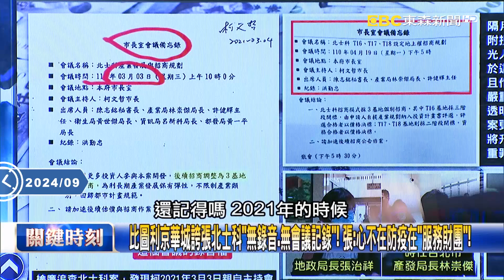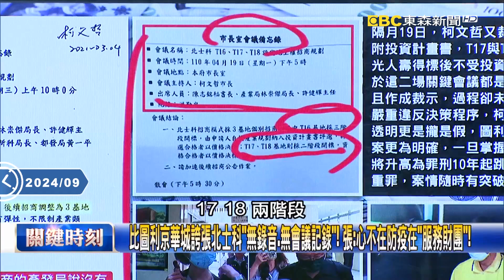比圖利京華城誇張北士科「無錄音、無會議記錄」！ 張：心不在防疫在「服務財團」！【關鍵時刻】20240924 5 劉寶傑 張禹宣 鍾小平 吳子嘉